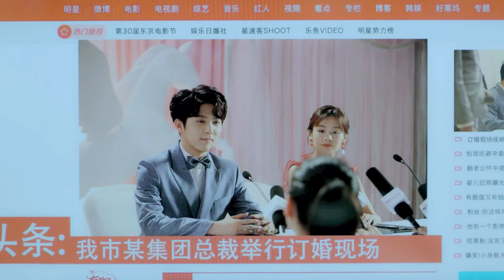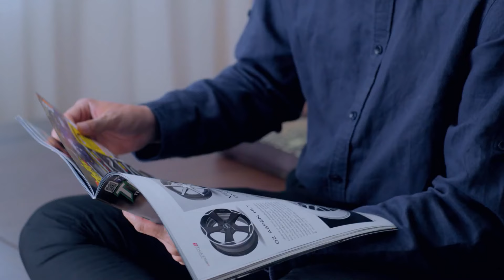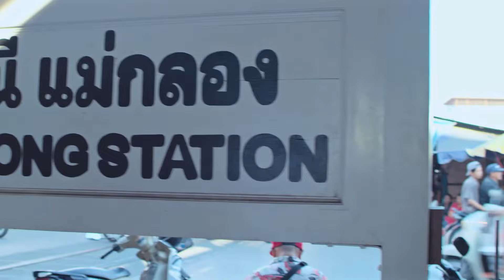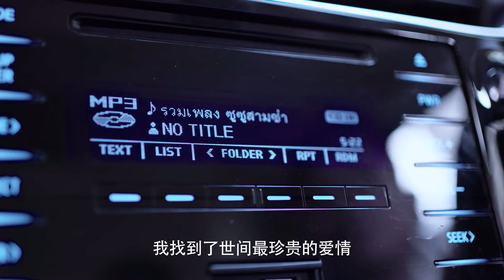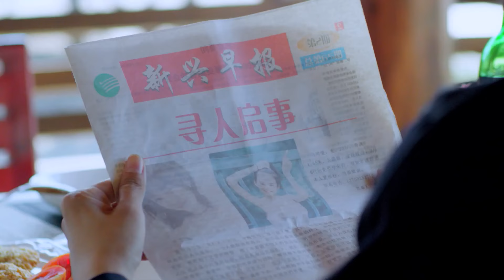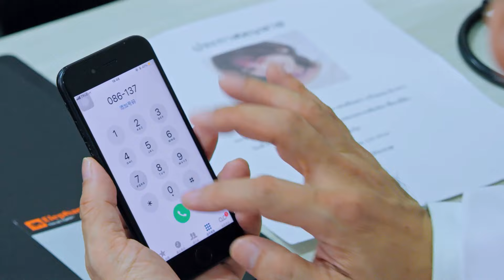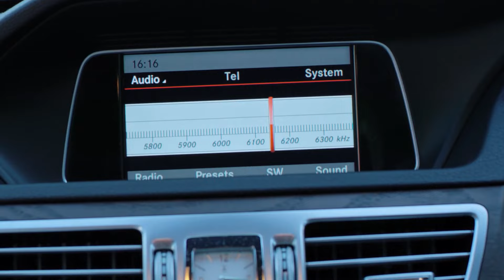MULTISUB现代甜宠电视剧【心动法则💖】▶EP47💕古灵精怪拥有预知异能的霸道女总裁遇上痞帅软萌男少年🌹，他却是她唯一看不透的人，究竟是冤家路窄还是天生一对？🤩（主演：张彬彬、虞书欣、郑合惠子）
剧名Name：心动法则
主演Cast：
简介： 💕古灵精怪拥有预知异能的霸道女总裁遇上痞帅软萌男少年🌹，他却是她唯一看不透的人，究竟是冤家路窄还是天生一对？🤩